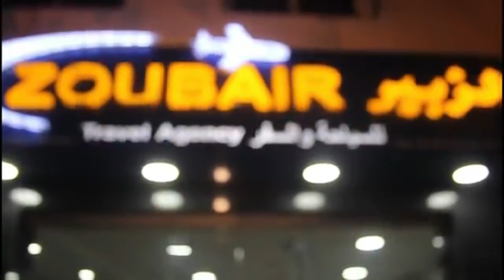تطوان....حفل زفاف على اليخت بمياه ساحل تمودة باي